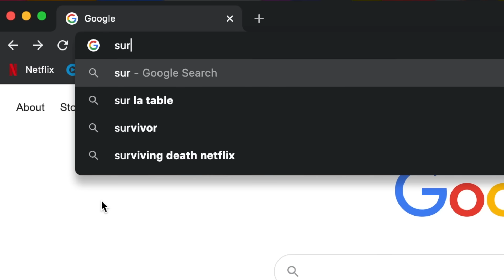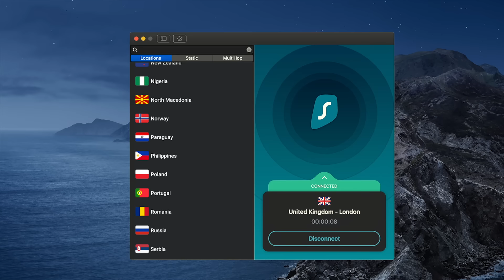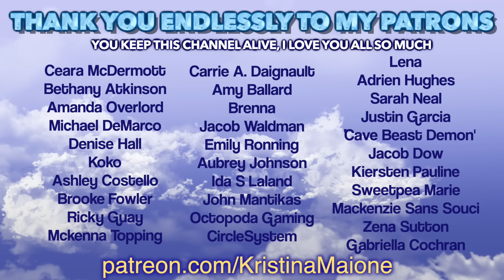Kaitlin Bennett is worse than ever...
Related: Surfshark VPN, VPN for PC, vpn for iphone, secure vpn, vpn for anonymous surfing, vpn network security, vpn network, vpn client, internet safety, hide ip, vpn and security, vpn best, site vpn, vpn open, Kaitlin bennett, kent state gun girl, ohio state, cancel culture, USA, America, Kaitlin Bennett, Gun Girl, UCF Campus, Poopy pants bennett, boo boo bennett, kent state gun girl, liberty hangout, kaitlin bennett gets owned, kaitlin bennett gets destroyed by feminist, kristina maione